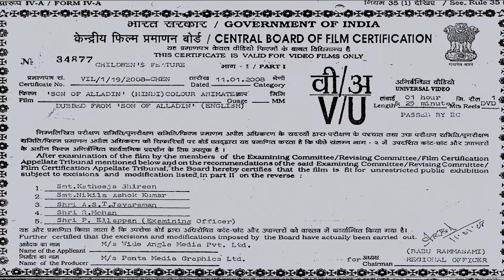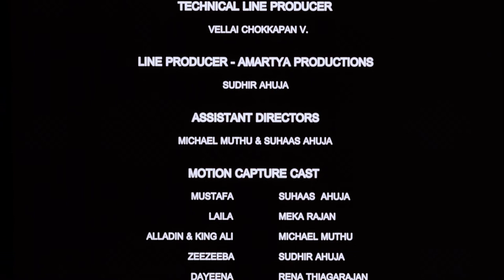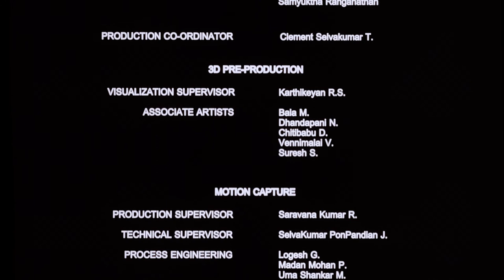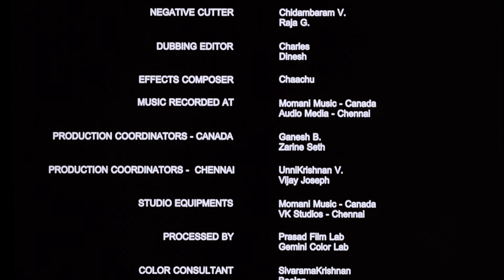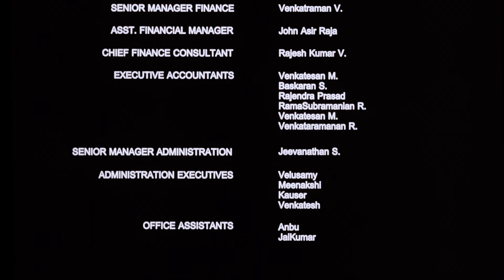अल्लादीन का पुत्र | Son of Alladin Movie in Hindi | Mythological Movies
We present to you, the movie SON OF ALLADIN. This movie centers around Mustafa, the Prince of Basra, whose life is at risk as the evil sorcerer Zee Zee Ba, wishes to kill him. But, before anything could happen, he is whisked away to safety by his nanny. Watch how the prince comes back to fulfill his destiny and vanquishes the evil sorcerer.